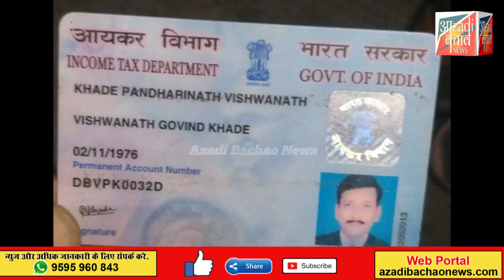पंढरपुर सोलापुर रास्ते पर ट्रैक्टर और टू व्हीलर के एक्सीडेंट में एक व्यक्ति की मौत!!!!